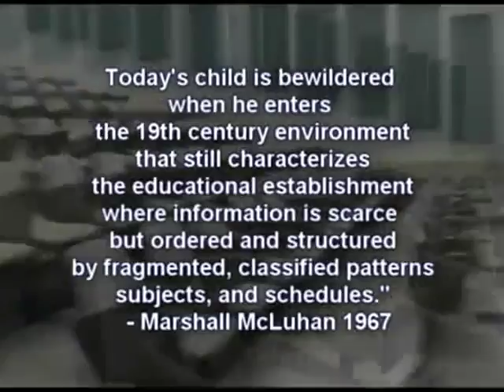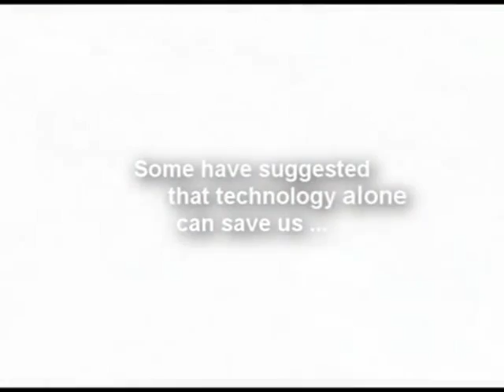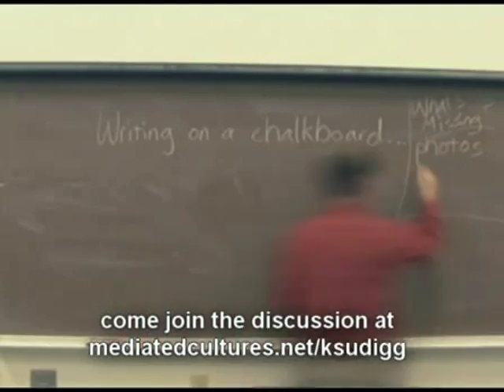A vision of todays student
Education, Student, Generation, Young, Future